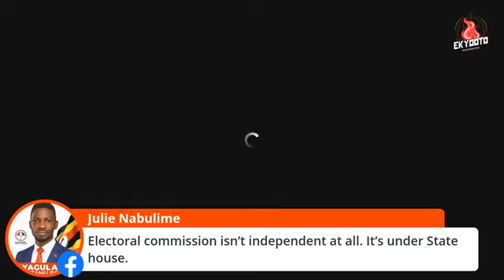obude buwedeyo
community Empowerment, and Develpoment